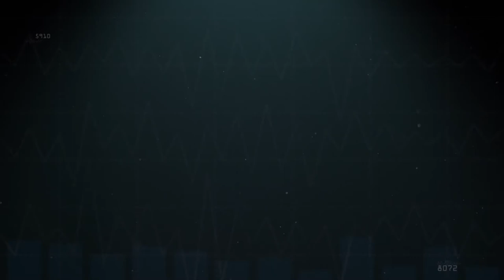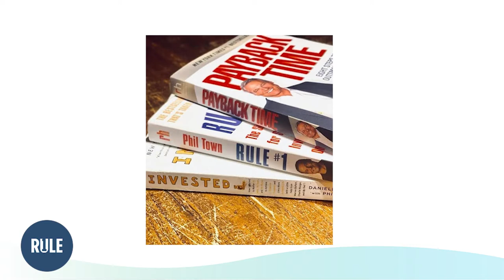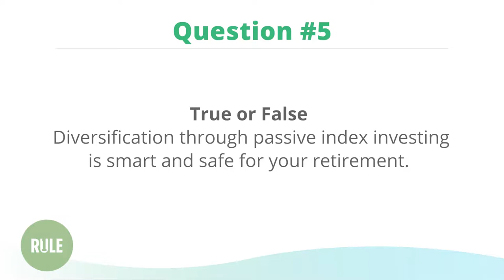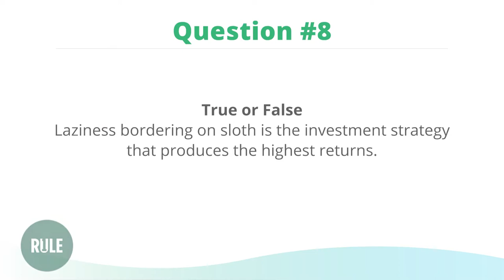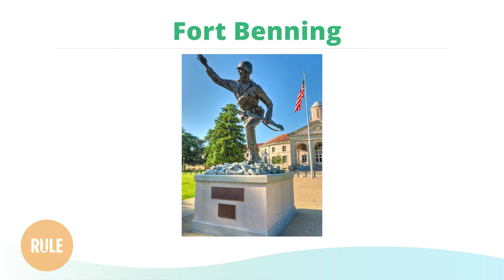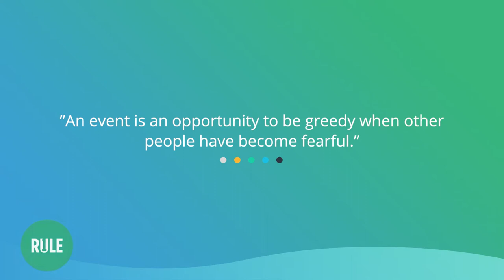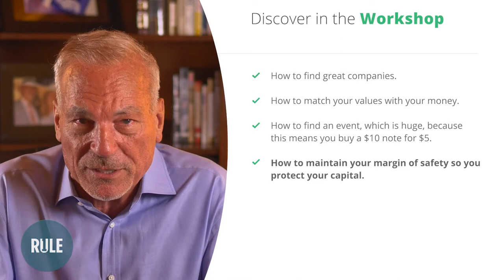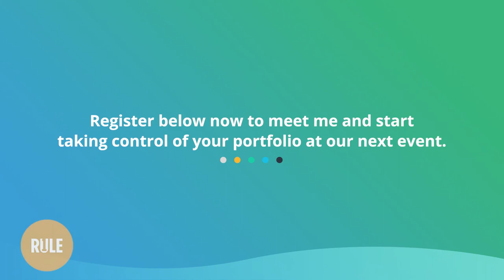How to Invest Like the Best